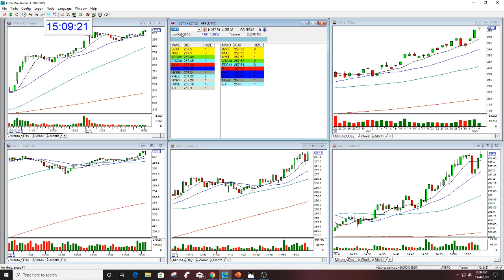AAPL OPTIONS REVIEW THE STOCK SWOOSH 11-4-2019